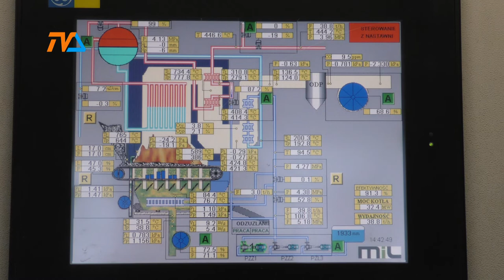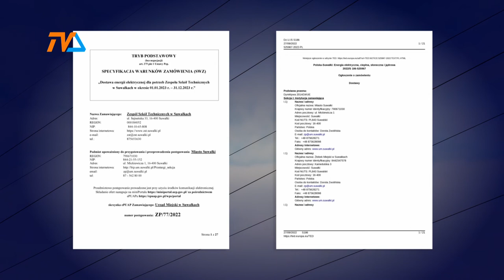Przetarg na prąd dla ZST. PEC zapowiada ofertę |TVSUWAŁKI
Odrębny przetarg na dostawę energii elektrycznej dla suwalskiego ZST został właśnie ogłoszony przez miasto.